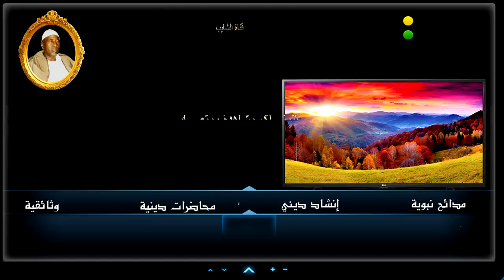أولاد الشيخ البرعي ــ لي سوح الما غوى